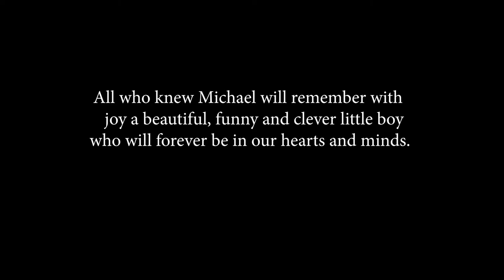In Loving Memory of Michael James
This video is in loving memory of a wonderful
little boy called Michael Tobenna James, who
died unexpectedly on the 30th November 2020,
aged 7yrs old.

We wanted to compile some memories to say
thank you to Michael and his family for the wonderful
and unforgettable contribution he made to our

All who knew Michael will remember with
joy a beautiful, funny and clever little boy
who will forever be in our hearts and minds.

We will miss you Michael xxx

Lots of love from Susan, Adam, Holly and Tanya from OneMoreSong and all the staff and children from Bridgewater primary School.